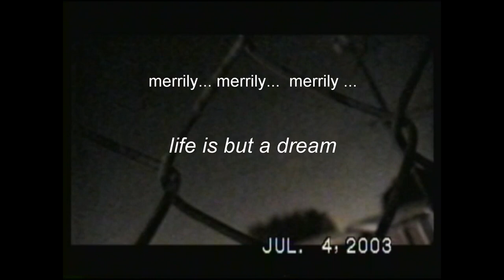Studio Life - in San Pedro Ca.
Over the course of 20 years, this was my life. The Studio became my life.  I moved my business to Pedro in 1988 and signed a 2 year lease. Next came my divorce so I moved myself in. 20 years later in 2008 I was out. No one could have planned a ride like I had. It just kinda happened. This video features the building I didn't own but spent all my time money and energy working on. Honestly I didn't know I had it in me. I just wish I had bought the place when I could have.
This video was conceived as a vehicle for 2 of my favorite songs written by Guitarist Field Monroe (RIP), myself on bass and George Hurley on drums. Recorded live while we learned them, we never really finished a product. With these 2 songs we recorded the ideas not knowing that we actually nailed the arrangements on the first or second take. Once we realized how good they were we tried but failed to reproduce the melodic and rhythmic energy that made these live demos special IMHO.
Also... no vocals ever.  We never found a singer even though we knew plenty of them and they passed thru the  studio nightly.  Why? Because as Field put it, "All singers are assholes". And after all theses years , having spent most of my life playing, I agree.  Narcissists at minimum.
The Chandler Trio (I named us after the fact) operated casually. 20 years and we had no name. And we never scheduled a rehearsal although I tried. Field and George would appear UNANNOUNCED, never together, after the bands I booked were done. We recorded when we felt like it.
Most of the time, if I started the machines to record, it interrupted the flow and become a distraction and the recordings would suffer. You see It was only me operating my stuff, everything tech. I had to hit record, play bass, run 2 businesses , operate the many cameras and in the TV monitors watch out for cops, because, IN AN INDUSTRIAL ZONE we got to loud!  It happened.

So can you understand why going for a perfect finished product never happened for us.
No rush right?... Because I built the place. We all  thought it would never end. Ha! Here's a free tip for all the young idealists reading this. IN A FLASH, almost instantaneously you will blink, stop, look around then realize time has sped on by while you were waiting.  It's not a tired old cliche.  It's fact. The present will soon become nostalgia.  Trust me. OK, Im done.

NOTES: It took a long time to put this particular video entertainment here for you all together... Weeks for the edit but years for the many video scenes to have happened.
) to another Field Monroe song and more studio video that showcases the main lobby and giant waterfall I just decided to build one day. You see while all them bands would practice I'd get bored so after a few years I became an artist. A waterfall artist. Check it out. The song is "Dis of Dat".

Technical Information
Did you notice all the scenes in boxes?  Now known as a video wall, I did it with a digital security camera controller. 16 inputs of BNC live cameras, VHS and DVD. Analog in, digital out into my DVD recorder. Punched in live, I used combos of anything. Bands, TV, movies ET ALL.  And no glitches. Not hard to do today but I ran all of the feeds and switched them live. I had only 5 or so mini monitors for keeping track of what was going on and also what was coming up but not yet visible. The 5 live monitors were for cueing up what I was going to roll next. With a basic plan I mostly made it all up on the spot. Once on the main screen I would only watch for whatever channels were about to end as to switch it before that tape ran out or whatever it was ended and blanked my box with white noise, static AKA a glitch. It was a TON of fun. Like I had my own Monday Night Football Truck to play with.  I still have the main switching unit if anyone out there is interested . Pushing buttons to fill a screen with your own stuff in the boxes rolling simultaneously is the concept...

CHAPTERS
0:00 - Sunrize over the Port of LA - Begin song 1 "Mega"
0:18 - Artistry Begins
0:55 - Studio Install
01:29 - Turning on Lights
02:00 - Red Krayola
02:27 - Rick Roche
02:39 - One World
03:11 - Worst Band of all Time
03:14 - Upstairs Office work
03:25 - Chuck Alvarez
03:50 - Nicks Croatian Military Band
04:09 - My Secretary
04:14 - Seven's Death Metal Band owes me $50.
04:38 - Whore on the Waterfront
05:01 - The Lizard Son Band
05:28 - Song 2 "Opus" begin and RTH Systems present the Golden Calf (Guitar) intro
06:10 - Red Krayola
06:21 - Ambrosia w/Mary
06:31 - Shem
06:35 - Ambrosia w/Pack
07:10 - Joes Ex-Girlfriends kids band
07:23 - an unknown Jason Harrison Smith loads in
07:26 - Sunken City - begins
07:51 - Field Monroe
08:04 - Hanging $10 guitar
08:23 - Chandlers Trio and some Boxes filled with joy
11:51 - Studio Lobby
12:14 - Roll Credits

Bob Hicks